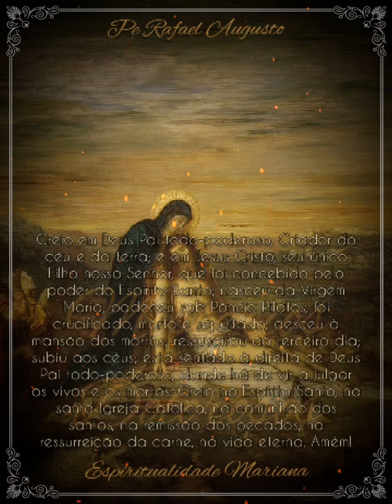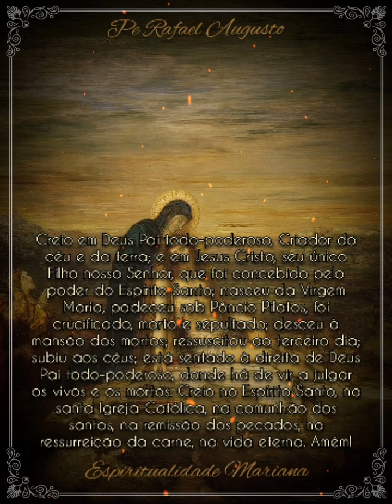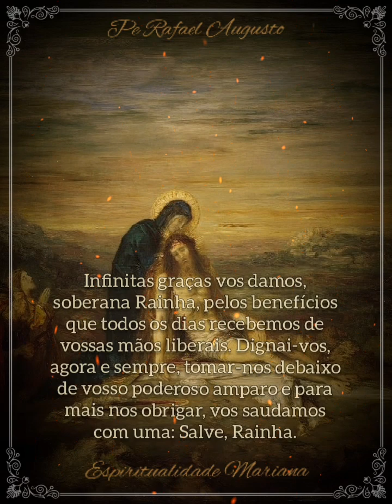Santo terço (mistérios dolorosos)